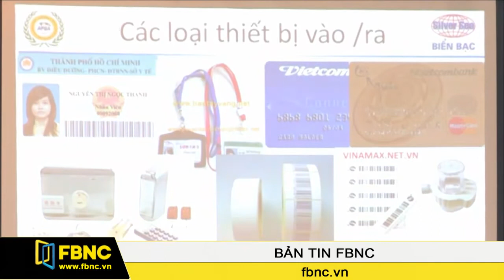22/08/2014: Bản Tin Trong Nước (Phần 1)